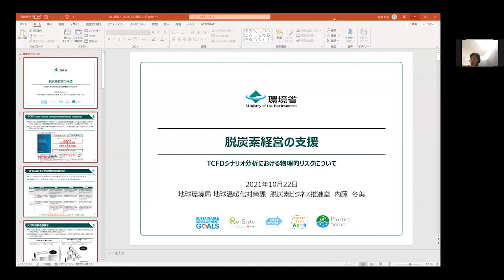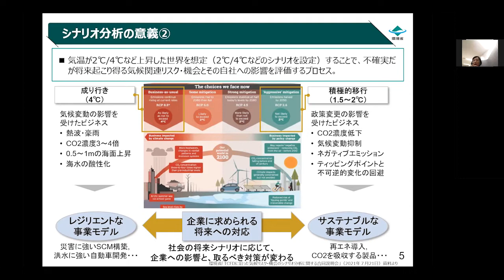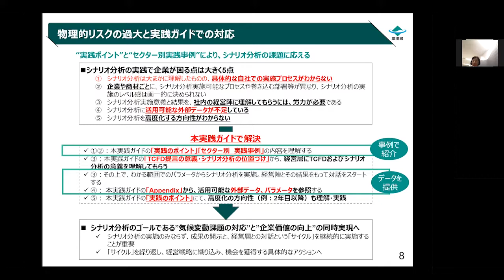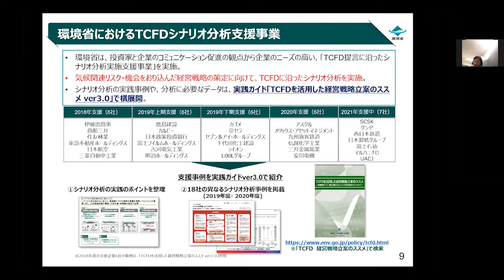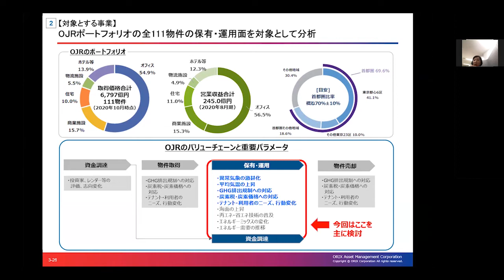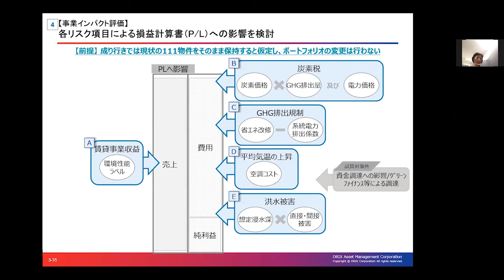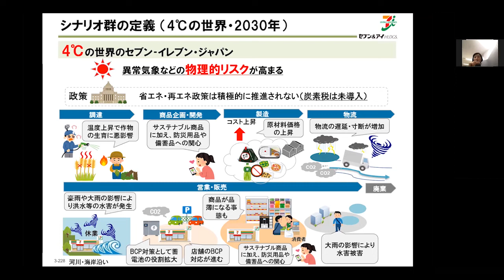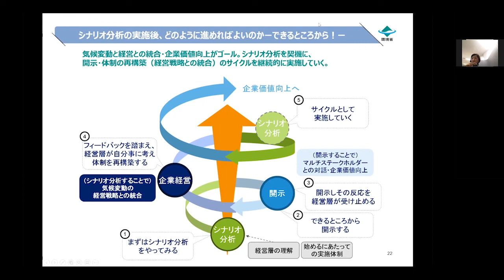講演７「脱炭素経営の支援」【第４回民間事業者による気候変動適応推進シンポジウム】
第４回民間事業者による気候変動適応推進シンポジウム― TCFDにおける物理的リスクへの取組に向けて ―
講演７「脱炭素経営の支援」
環境省 地球環境局 地球温暖化対策課 脱炭素ビジネス推進室長　内藤 冬美 氏

開催日時：2021年10月22日（金）
開催形式：オンライン開催
共催：環境省・国立研究開発法人国立環境研究所 気候変動適応センター